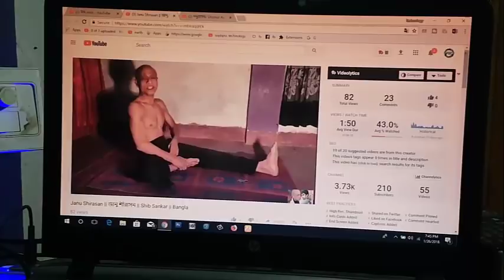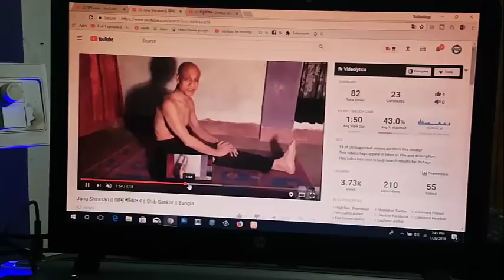লিভার সুরক্ষিত রাখার গুরুত্বপূর্ণ কয়েকটি উপায় || Bangla